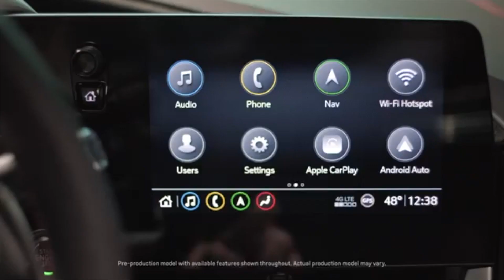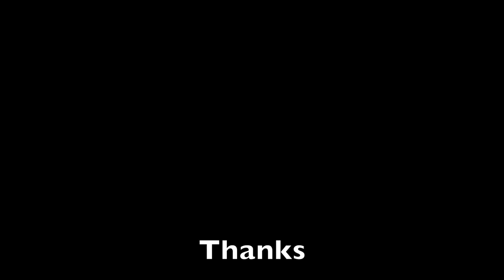How the New Chevy C8 Mid Engine 2020 Corvette ALLOCATIONS REALLY WORKS and what it means for YOU!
NEW CHEVY C8 MID ENGINE CORVETTE ALLOCATIONS Meaning...

How the New Chevy C8 Mid Engine 2020 Corvette ALLOCATIONS REALLY WORKS and what it means for YOU! Lots of people have their deposits down on their C8 Mid Engine Corvette but they are not sure how it works. Well this video will explain everything you need to know about your New Chevy C8 Corvette. How many of you have an deposit down on your 2020 Corvette. How excited are you about Chevrolet stepping out and making a mid engine car? Lets go ahead and get into the New Chevy C8 Mid Engine 2020 Corvette ALLOCATIONS REALLY WORKS and what it means for YOU!

Credit: CGarnerSpeed252
Credit: Corvette Blogger
Credit: Kerbeck
Credit: Dave S

Amazon will say it doesn't fit the C7 Corvette but it does I put them on my car! Used the links below for perfect match and part number.